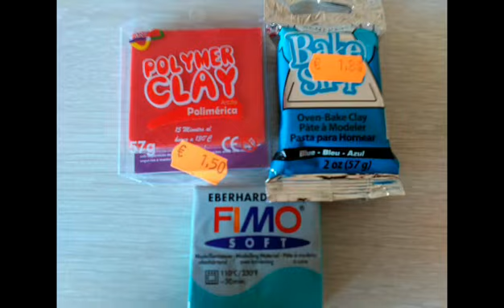Modelado de Miniaturas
Proceso del modelado y  creación de miniaturas para juegos de mesa.
Explico visualmente lo necesario para esculpir, modelar y crear tus miniaturas personalizadas para tu propio juego.
Usalas como peones y fichas para juegos de mesa, o como adornos para tu casa.
Tambien puedes crear un molde de silicona con el original que crees y sacar copias, ya sea en resina, o plomo... creando tus soldaditos de plomo.
El mismo proceso es aplicable a la creacion de joyas, sean miniesculturas, colgfantes, anillos, pendientes, etc...
- Y diras, que videos tan guays nos traes dondenata.
- lo se, soylaputaostia

Disfrutad del video, si gusta, subire mas, muchisimo mas detallados.